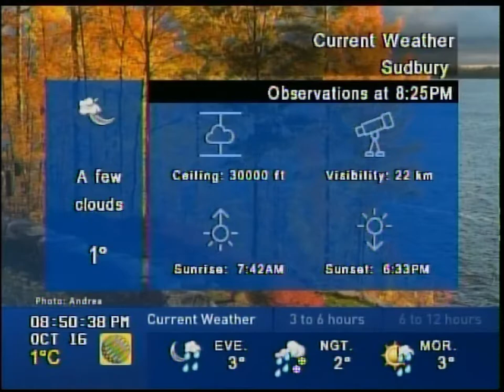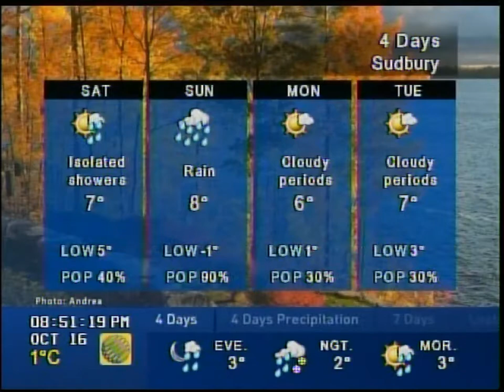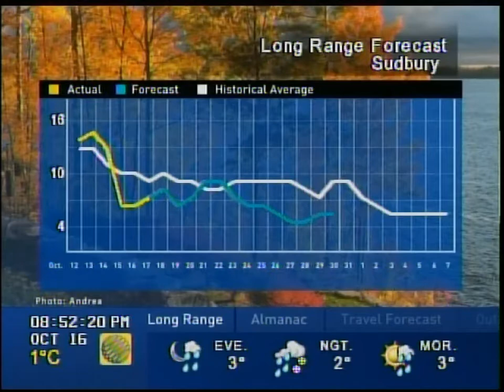TWN - Local Forecast - October 16th, 2020 (1)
You can kinda see my capture card crap out at the end